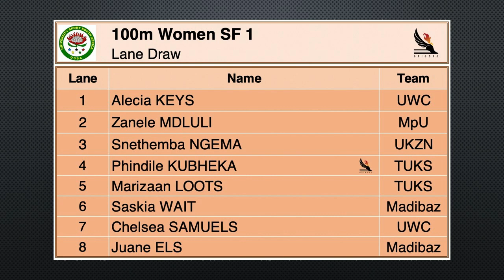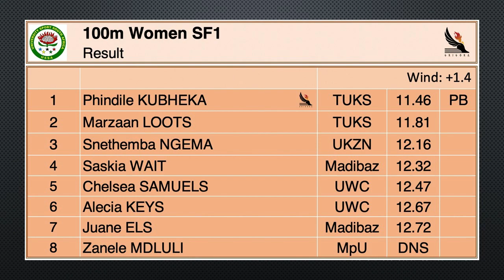2021, May 14 - USSA Championships (Jhb) - 100m Women SF & Final, Phindile Kubheka - 11.46 & 11.68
In reaching her first final at the USSA Championships, Phindile Kubheka celebrated by winning it in a time of 11.68. She first lower her PB in the semi-final to 11.46.